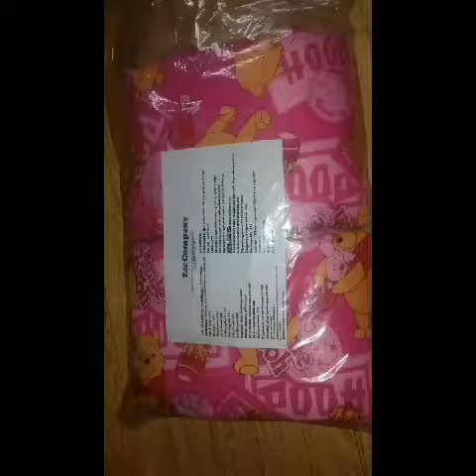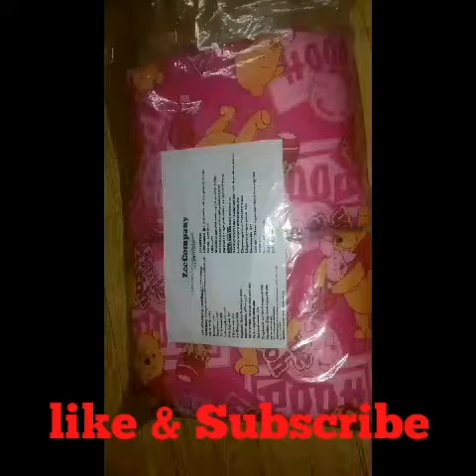DIY Crib Bumper /negosho tips by Sarah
..😆 i hope you enjoy it video so please don't forget to  give a BIG tumps up and subscribe👍 If you WANT more videos ,STAY TUNE  and see you on my next one💋 mmmmmmwwwwuuuuuuuuaaaaaahhhhhhh💋

Thank yo so much guys.. ilove you💜💛💚💙❤💋👄